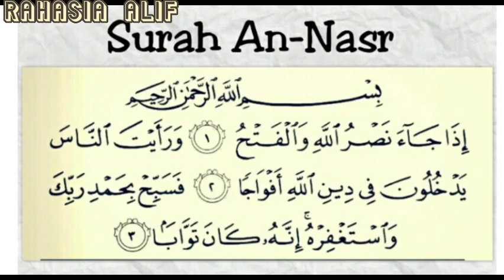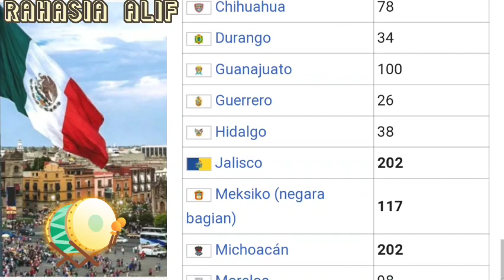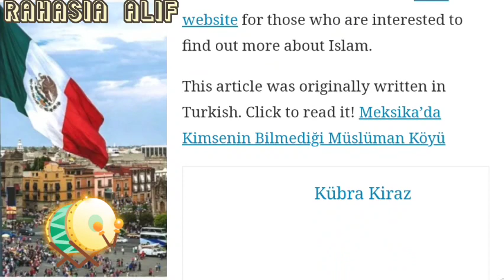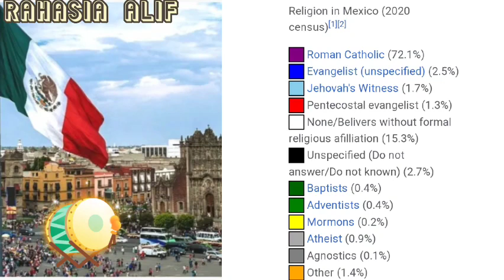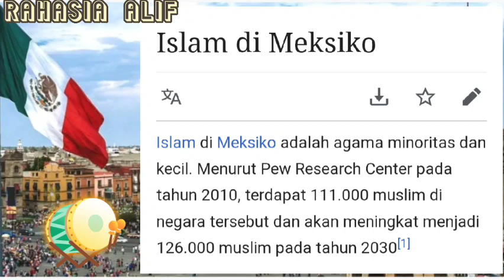PUJI TUHAN SEMAKIN BANYAK YANG MENERIMA YESUS SEBAGAI UTUSAN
MEXICO ADALAH NEGARA KAYA YANG SAAT INI ISLAM NYA MULAI BERKEMBANG DAN MESKIPUN JUMLAH MASJID DI SANA BARU ADA 10 GEDUNG TERSEBAR DISELURUH NEGARA BAGIAN MEXICO